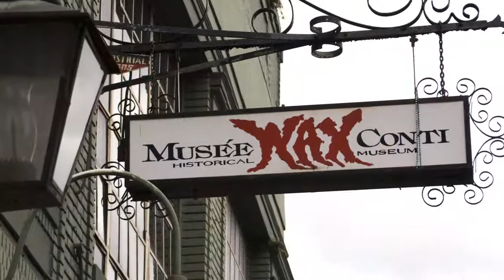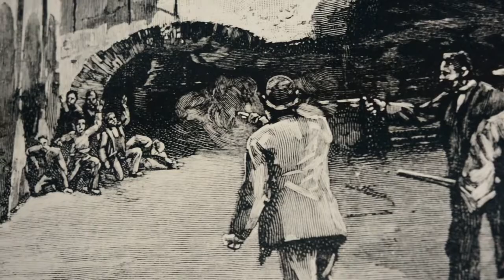Sal Perricone reviews the 1891 Lynching of 11 Acquitted Italians in New Orleans 720p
Lynching of Italians